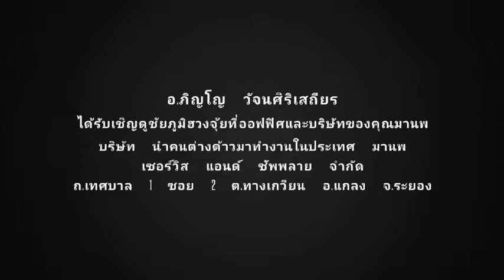ซินแส อ.ภิญโญ 580